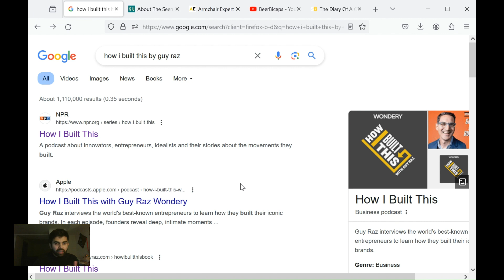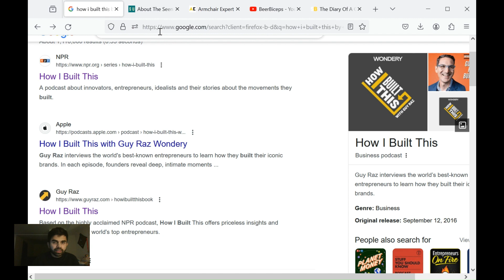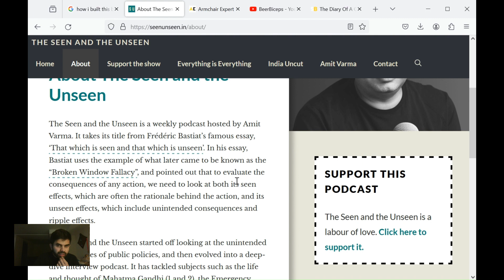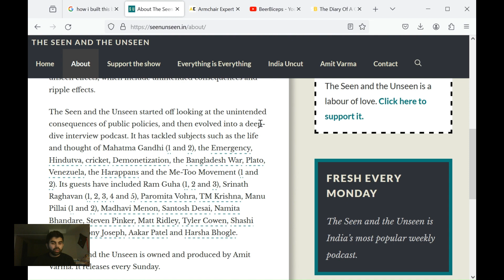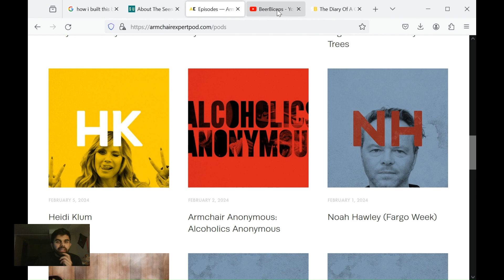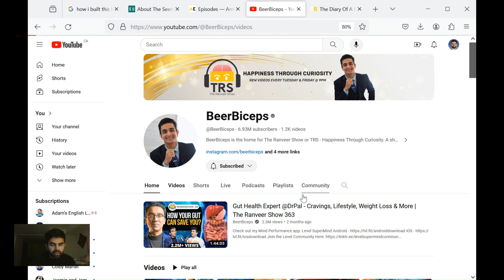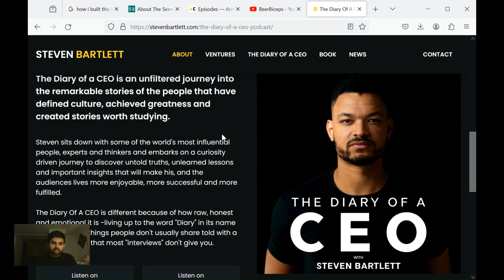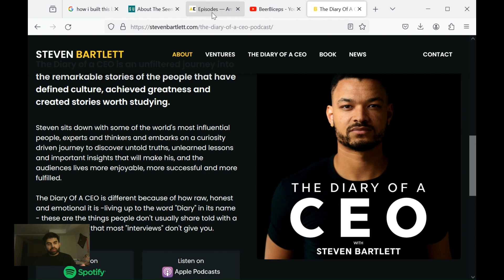Top 5 Podcasts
Here is a link to my favorite podcasts